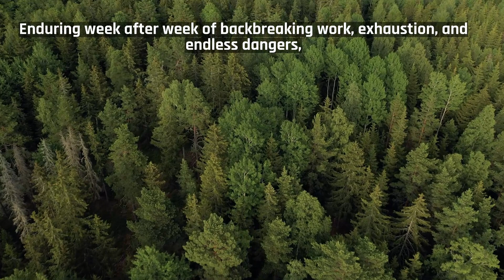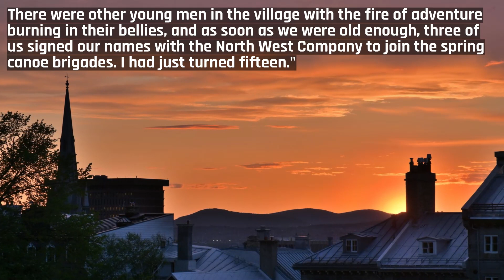Philippe and The Magic Cup 1080p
BOOK TRAILER
'Philippe and The Magic Cup - A Voyageur's Tale', by Judith Christine Mills, is a short illustrated novel - a fictionalized account of the journey of fifteen-year-old North West Company voyageur, Philippe Brossard. Chronicling the lives of a unique brotherhood of men, as they faced the challenges and perils of the early nineteenth century North American wilderness, this historically accurate story is a testament to their unwavering faith and extraordinary courage.
Though the events are fictional, the trials and adventures of young Philippe are ones that many voyageurs would have experienced in the late 18th/early 19th centuries.

book trailer
North American history
Canadian history
voyageurs
French Canadian
Metis
North West Company
Canada
Montreal
Great Lakes
St. Lawrence River
historical adventure
canoes
fur trade
Fort William